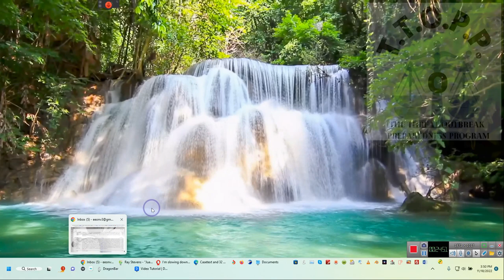THE STORY OF THE LOST Pooch